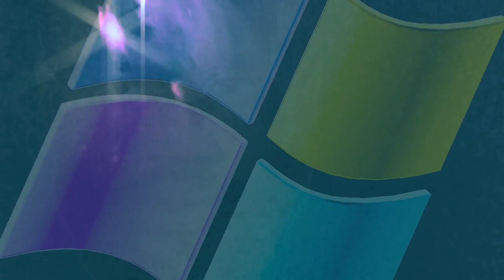Strontiummuffin Halloween Spooktakular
SONG NAME: MACINTOSH PLUS - リサフランク420 / 現代のコンピュー

Please Consider supporting me on Paetreon! /Strontiummuffin